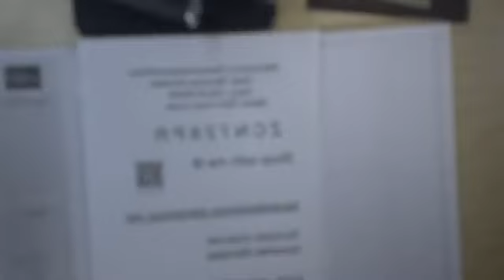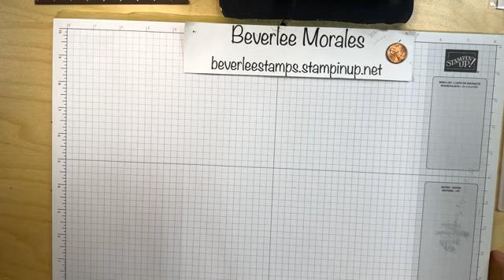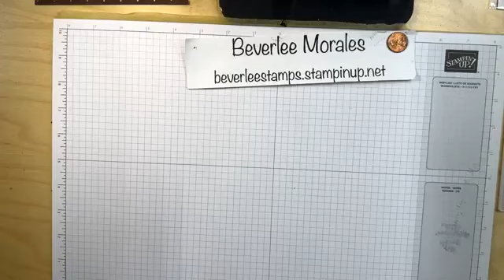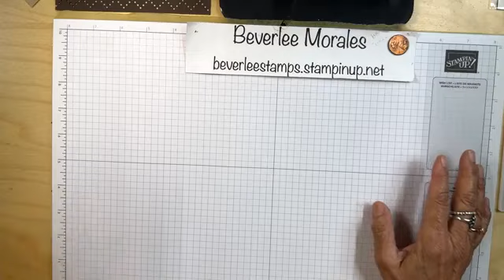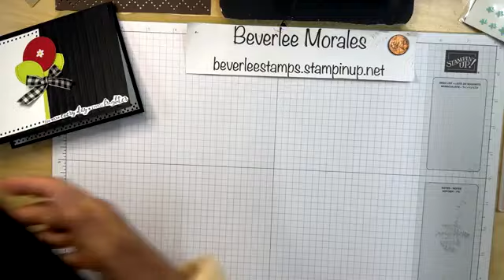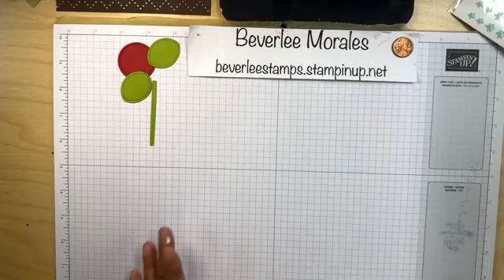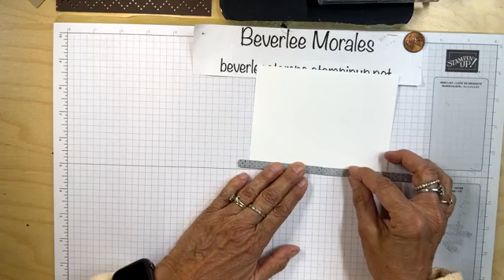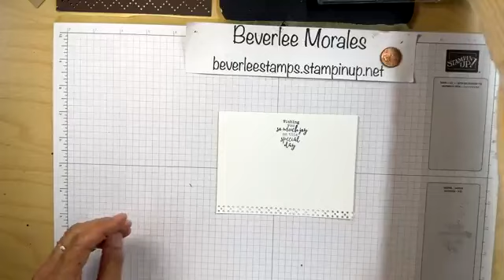Everyday Detail and the Primitive Look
My oh my oh my friends, this bundle is exquisite.  You can find this delightful bundle on page 28 of the current Stampin' Up! Mini catalog.

The bundle product # is 162865, when purchasing the bundle you save 10%
You can also purchase the stamp set and dies separately.  The stamp set is item # 162861 and the dies are item #162864.

To embellish this adorable simple or primitive card as I called it I used the Black and Vanilla ribbon item #161982.  Mixing this ribbon with Basic Black, Real Red and Basic White card stock gave this little gem a Very Mary Engelbreit look.  I just love it.  It's fresh, clean and simple.  One last embellishment that just packs a punch on this card is the Adhesive Backed Hearts and Flowers item #162557

Adding texture to a card can step up the look immensely.  I used the set of two folders Stripes and Splatters item #157980 to do just that.

I truly hope that you enjoy yourself while you're here.

beverleestamps.stampinup.net
My March Host code is   Z C N 7 2 6 P R

CHEERS ~ Beverlee